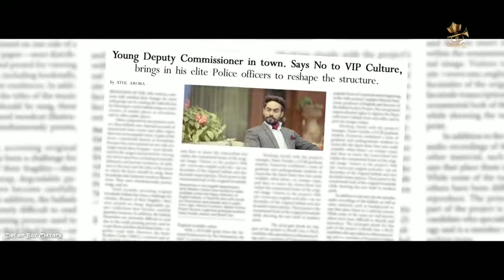Desi Desi Na Bolya Kar Original Video Song | Raju Punjabi Boy Attitude Song 2019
Desi Desi Na Bolya Kar Original Video Song | Raju
Punjabi Boy Attitude Song 2019

Desi desi na bolya kr chori rr
Is desi Ki fan ya dunia ho rhi rr x[2]
Meri maa bol va boli na chodu m
Ja meri taraf t clear madam sorry rr

Vicky Kajla… Kajlaaa

MN babu gelya khet kma k dekhya ss
Mann t bhari sar p bhrota teka ss
Ho yaara gelya desi daru pi rakhi
Mhare ghar t chothii gaal m madam theka ss
Thar upar niche aana Jana lifta m
Hum kadd p Dhar k leja kanak Ki bori rr
Desi desi na bola kr chori rr
KD Rap.. Desi Desi Na Bola Kar

Desi desi bol mn koi baat na
Pr bolya pach khamkha naak na chadaya kr
Or kite katiye tu Jake angrezi
4 aakhra Ki mere t marod na dikhaya kr
Ram ram bol chori hi hello n chod
Angrezi m to hath mhara ghnaa tang ss
Sahra aale khte honge how r u
Mhare gaama m to sidha bol
K dhang ss

Nu na soch hmn ya bolni na aati
Aisi bol dyane kh gi lath gad dia
Pavva piya pach bola angrezi
Angrez b nu kh
Waw chala pad dia
Majak na bnawe mere desipne ka tu chori
Desi rhna shna mn ghr k shikhaw ss
Dhoya dhaya mil mn kurta pajama
Meri maa mere kaan Tal kala tika lav ss
Desi mere bol chori desi meri baat chori
Desi h club chori or desi mera gana
Jis n tu sari Hana desi desi khye ja ss
Use desi n yo Sara chahwe Haryana
KD.. VR Bros..

Meri story bhot ghnii dukhdayak rr
M ghar ka Ki nazra m tha nalayak rr
Yo Konya kr pdhai laa do kheti m
Do saal ka manga tame m bn gya gayak rr
Aaj fan following tere yaar Ki UK m
Or teri jisi Kai Google p b toh rhi rr

New Songs, Amit bhadana love story, Baklol, Round2hell, Zero, Srk

amit badhana
ashish chanchlani
Harsh beniwal
round2hell
Bb ki vines
AIB chetan lokhandey
Elvish yadav
Tere jaisa yaar kahan, Friendship video Tiger zinda hai tzh Padma
vat,salman khan,srk title, emotional video, zero, make joke of Zero
Teaser,SRK, Shah Rukh Khan New Film 2018, Katrina Kaif, Anushka
sharma, Shah Rukh Khan Dwarf Movie, Zero Shah Rukh Khan Trailer,
Zero 2018, Zero 21st December 2018, Aanand L Rai aanand L rai dwarf
project, Shahrukh Khan, srk new movie 2018 trailer, dwarf trailer, Zero
First Look, Dwarf First Look, dwarf teaser, Zero Title Announcement 3
peg sharry mann, sharry maan, 3 peg sharry maan, sharry mann songs,
sharry mann, 3 peg full song, sharry mann new song 2016, 3 peg sharry
mann video song, 3 peg punjabi song, parmish verma, mista baaz, 3 peg
sharry, 3 peg, sharry mann all songs, dil da dimag punjabi song, latest this
week, sharry maan vadda bai, new punjabi songs 2016, latest punjabi
songs 2016, punjabi songs 2016 latest official video, full song naa peru
surya first impact, naa peru surya naa illu india, naa peru surya teaser,
nsni first impact, nsni teaser, na peru surya first impact, na peru surya
na illu india, naa surya trailer, naa peru surya naa illu india trailer, allu arjun
naa peru surya, anu emmanuel subah subah song, subah subah video,
sonu ke titu ki sweety movie songs, sonu ke titu ki sweety, sonu ke titu ki
sweety songs, sonu ke titu ki sweety all songs, subah subah sonu ke titu
ki sweety, indian songs, bollywood Songs, new hindi songs, Amaal Mallik,
Amaal Mallik songs, Amaal Mallik new songs, arijit singh ni songs, songs
2018, 2018 songs, arijit singh new songs, hindi songs 2018, t-series movie,
bollywood movie songs padmavati, padmavati trailer, padmavati official
trailer, padmavati full movie, movie, ranveer singh, shahid kapoor,
deepika padukone, Viacom 18, Viacom 18 Movies, Viacom 18 Motion
Pictures, Viacom, Viacom Movies, Ranveer Singh, Deepika Padukone,
Tere Jaisa Yaar Kahan Friendship Video, Yara Teri Yari Ko Friendship
Song, Most Heart Touching Friendship Emotional Story, Dosti video Song,
Royal Munde Baliya Didwana, New Song Tera Jaisa Yara Teri ya, amit
badhana, baklol, Zero Teaser, SRK, Shah Rukh Khan New Film 2018, Shah
Rukh Khan Dwarf Movie, Zero Shah Rukh Khan Trailer, Shahrukh Khan,
srk new movie 2018 trailer, dwarf trailer, Zero First Look, dwarf teaser
Zero Title amit bhadana, amit bhadana videos, amit bhadana vines, amit
bhadana dub, amit bhadana desi videos, amit, bhadana, amit bhadana
new video, amit bhadana dialogues, bhai behan, behan bhai, brother
sister, school life, siblings

√If someone has any problem with this song and want to remove
definitely delete this song just in few hours. Thanks